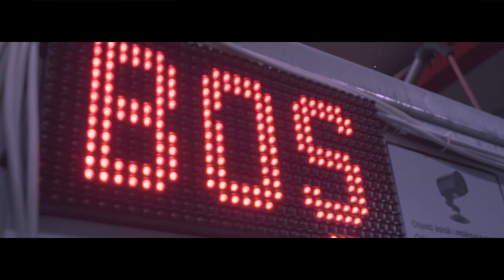NOLE - GRADOT ( OFFICIAL MUSIC VIDEO ) 2k19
Music & text: NOLE
Arranged by: $teo
Mix & mastering: $teo

RED CENTRAL PRODUCTION
Edited by George Bogdanovski
DoP: Nenad Velkovski